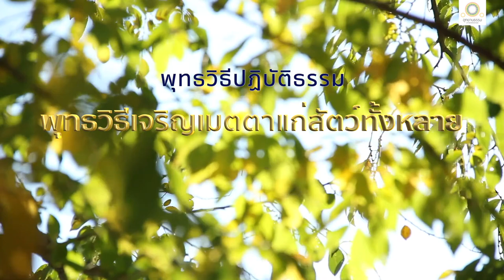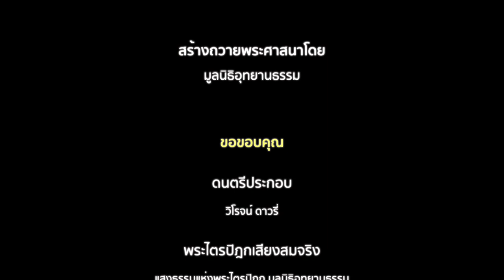พุทธวิธีเจริญเมตตาแก่สัตว์ทั้งหลาย | เมตตสูตร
พุทธวิธีเจริญเมตตา
แก่สรรพสัตว์
(สัมมาวายามะ - สัมมาสติ - สัมมาสมาธิ)
เมตตสูตร

กุลบุตรผู้ฉลาดในประโยชน์ ปรารถนาเพื่อจะตรัสรู้สันตบท พึงบำเพ็ญไตรสิกขา

กุลบุตรนั้นพึงเป็นผู้อาจหาญเป็นผู้ตรง ซื่อตรง ว่าง่าย อ่อนโยน ไม่เย่อหยิ่ง สันโดษ เลี้ยงง่าย มีกิจน้อย มีความประพฤติเบา มีอินทรีย์อันสงบแล้ว มีปัญญาเครื่องรักษาตน ไม่คะนอง ไม่พัวพันในสกุลทั้งหลาย และไม่พึงประพฤติทุจริตเล็กน้อยซึ่งเป็นเหตุให้ท่านผู้รู้เหล่าอื่นติเตียนได้

พึงเจริญเมตตาในสัตว์ทั้งหลายว่า ขอสัตว์ทั้งปวงจงเป็นผู้มีสุขมีความเกษม มีตนถึงความสุขเถิด

สัตว์มีชีวิตเหล่าใดเหล่าหนึ่งมีอยู่ เป็นผู้สะดุ้งหรือเป็นผู้มั่นคง ไม่มีส่วนเหลือ สัตว์เหล่าใดมีกายยาวหรือใหญ่ ปานกลางหรือสั้น ผอมหรือพี ที่เราเห็นแล้วหรือไม่ได้เห็น อยู่ในที่ไกลหรือในที่ใกล้ ที่เกิดแล้วหรือแสวงหาที่เกิด ขอสัตว์ทั้งหมดนั้น จงเป็นผู้มีตนถึงความสุขเถิด
สัตว์อื่นไม่พึงข่มขู่สัตว์อื่น ไม่พึงดูหมิ่นอะไรเขาในที่ไหน ๆ ไม่พึงปรารถนาทุกข์ให้แก่กันและกัน เพราะความโกรธ เพราะความเคียดแค้น.

มารดาถนอมบุตรคนเดียวผู้เกิดในตน แม้ด้วยการยอมสละชีวิตได้ ฉันใด กุลบุตรผู้ฉลาดในประโยชน์ พึงเจริญเมตตามีในใจไม่มีประมาณในสัตว์ทั้งปวง แม้ฉันนั้น

กุลบุตรนั้นพึงเจริญเมตตามีในใจไม่มีประมาณ ไปในโลกทั้งสิ้น ทั้งเบื้องบน เบื้องต่ำ เบื้องขวาง ไม่คับแคบ ไม่มีเวร ไม่มีศัตรู

กุลบุตรผู้เจริญเมตตานั้นยืนอยู่ก็ดี เดินอยู่ก็ดี นั่งอยู่ก็ดี นอนอยู่ก็ดี พึงเป็นผู้ปราศจากความง่วงเหงาเพียงใด ก็พึงตั้งสตินี้ไว้เพียงนั้น

บัณฑิตทั้งหลายกล่าววิหารธรรมนี้ว่า เป็นพรหมวิหารในธรรมวินัยของพระอริยเจ้านี้

และกุลบุตรผู้เจริญเมตตาไม่เข้าไปอาศัยทิฏฐิ เป็นผู้มีศีล ถึงพร้อมแล้วด้วยทัศนะ นำความยินดีในกามทั้งหลายออกได้แล้ว ย่อมไม่ถึงความนอนในครรภ์อีกโดยแท้แล